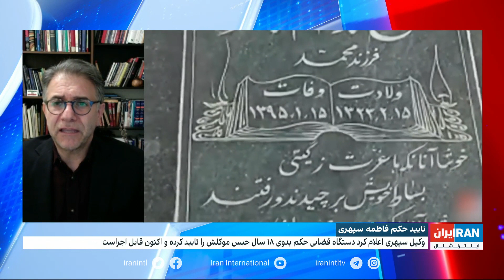فاطمه سپهری، وجدان بیدار جامعه ایران است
حسین رییسی، حقوقدان: فاطمه سپهری، وجدان بیدار جامعه است و درخواست او برای استعفای خامنه‌ای به عنوان شخصی که ایران را به فلاکت رسانده، یک روش مسالمت‌آمیز برای انتقاد از حاکمیت است